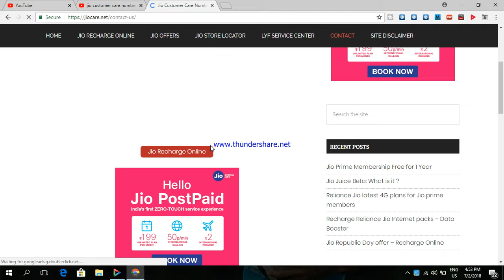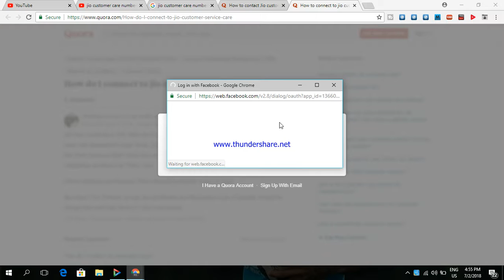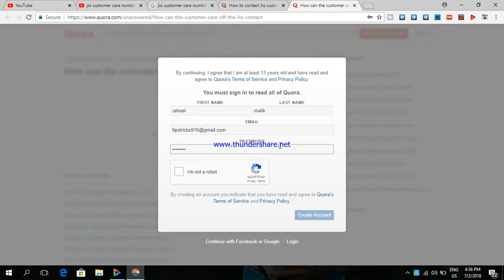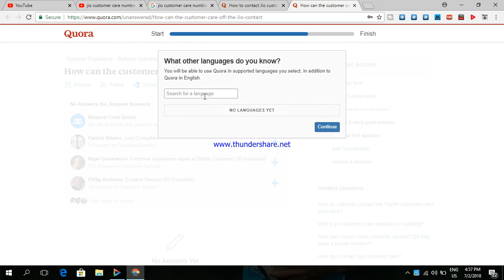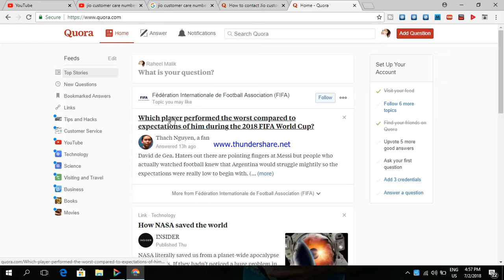जियो ग्राहक देखभाल संख्या, Jio Customer Care Number - Toll Free Number Reliance Jio|india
Jio Customer Care Number - Toll Free Number Reliance Jio 2018जियो ग्राहक देखभाल संख्या, jio news, jio new offer